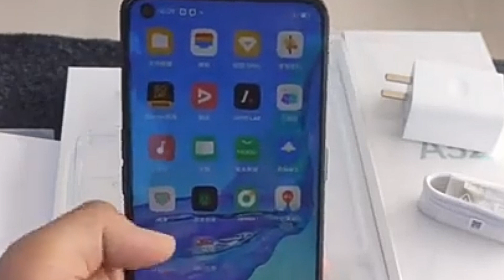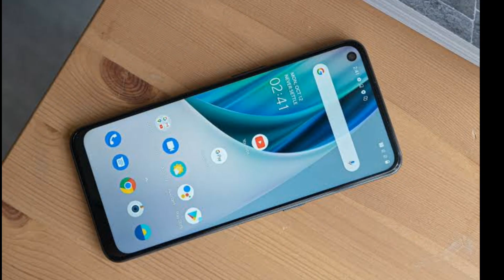OnePlus Nord N100 Badget Smartphone | Specification and Price 🔥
OnePlus Nord N100 Price in Pakistan and Specification. OnePlus Badget smartphone in Pakistan.